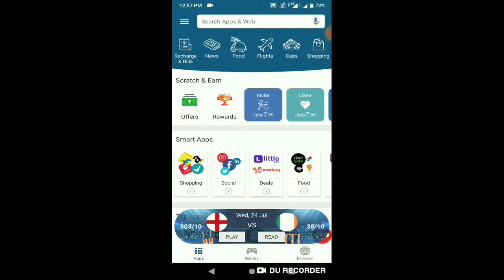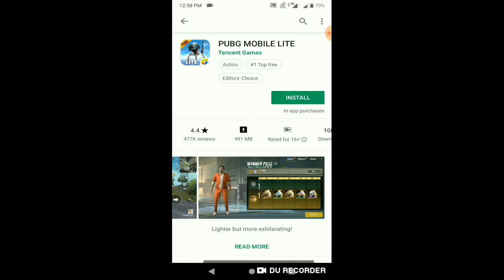How to download pubg mobile lite in android ll 2019 new trick ll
In this video I will tell you how to download pubg mobile lite in android in lower ram phone